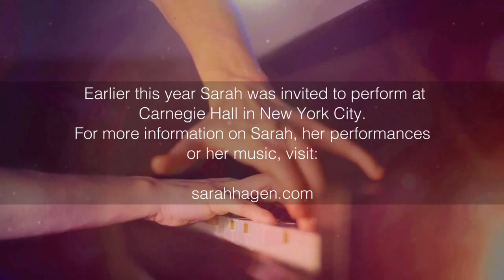Sarah Hagen on Telus TV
Pianist Sarah Hagen is interviewed on Telus TV about her approach to the piano, to music, and to her collaborative work with Pro'ject Sound.